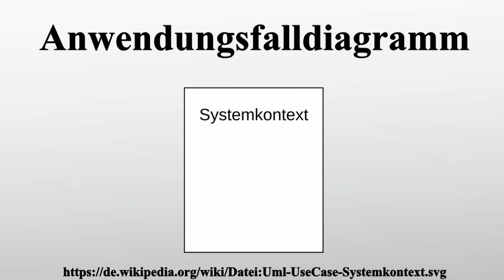Anwendungsfalldiagramm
Vielen Dank für Ihre Unterstützung:

Ein Anwendungsfalldiagramm , auch Nutzfalldiagramm, ist eine der 14 Diagrammarten der Unified Modeling Language , einer Sprache für die Modellierung der Strukturen und des Verhaltens von Software- und anderen Systemen.Es stellt Anwendungsfälle und Akteure mit ihren jeweiligen Abhängigkeiten und Beziehungen dar.Das Anwendungsfalldiagramm ist ein Verhaltensdiagramm.Es stellt das erwartete Verhalten eines Systems dar und wird deshalb dafür eingesetzt, die Anforderungen an ein System zu spezifizieren.

Bild-Copyright-Informationen
Urheber Info: Stkl